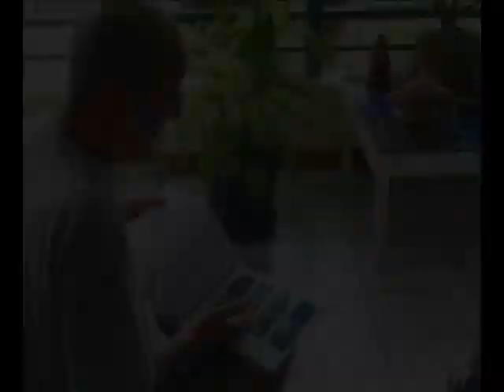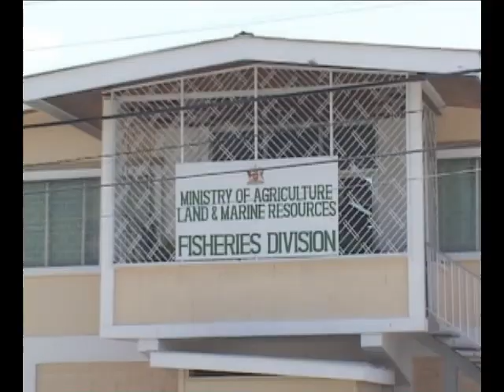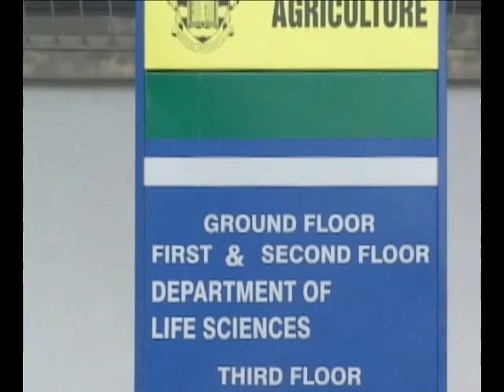Professor Julian Kenny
Professor Julian Kenny was a zoologist and expert on the natural history of the Caribbean.  He lectured at the university of the West Indies (UWI) for 29 years and led research on the ecology of the savannas, wetlands, cave systems, marine systems and coral reefs of Trinidad & Tobago.  He helped to protect sensitive ecosystems, manage fish stocks and create a National Trust in his homeland.  He is a Caribbean Icon in Science.   Subsequent to the filming of this documentary, Prof Kenny passed away on 9 August 2011

for information on more Caribbean Icons in Science, Technology & Innovation.